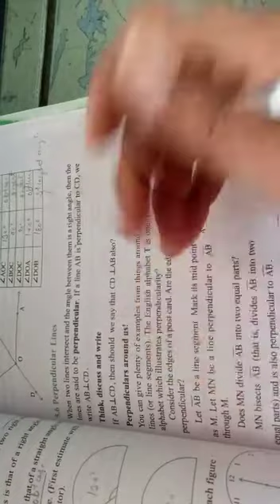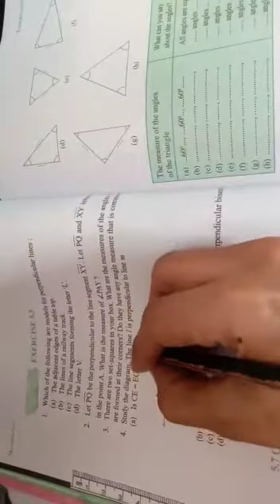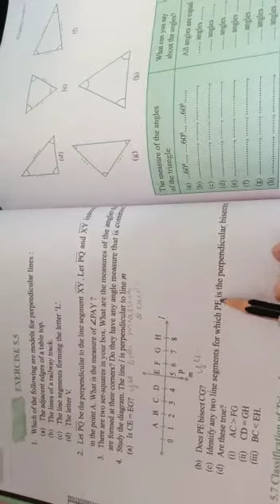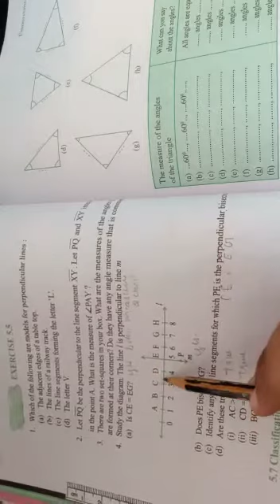Class 6th Mathematics Ch 5 Exercise 5 5